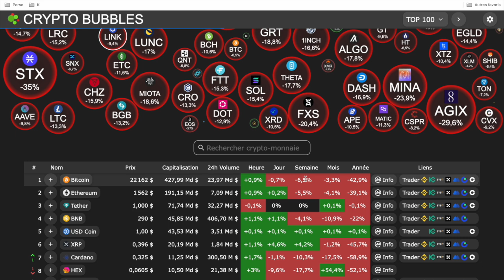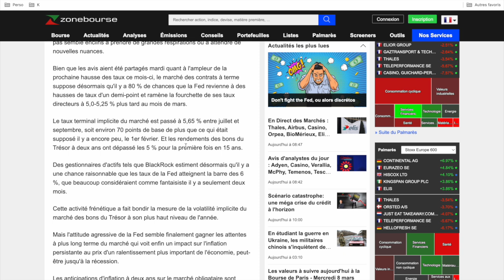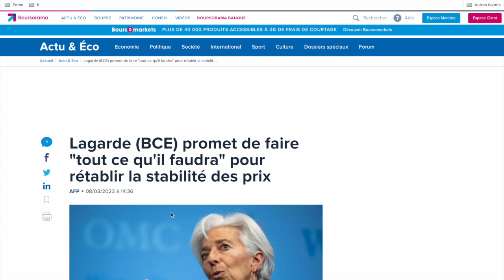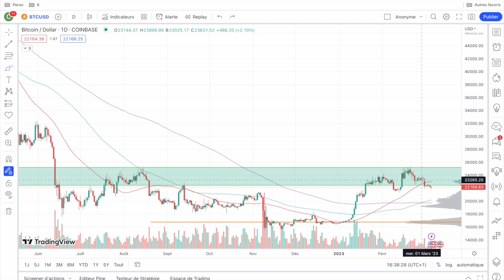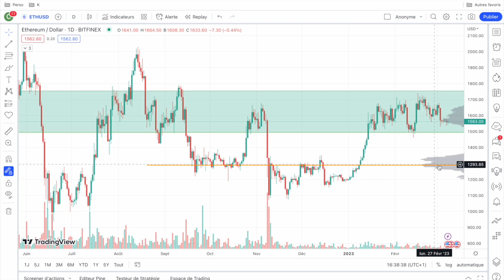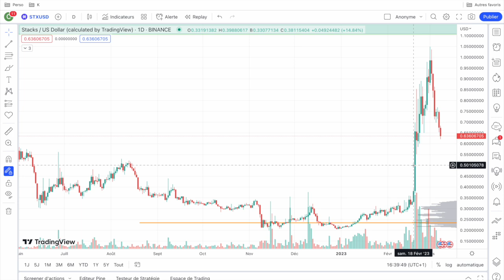⛔️ FLASH : CRASH CRYPTO 🥶 LES MARCHES EN PANIQUE 😱 Bilan & Analyse 🧐 Déjà des opportunités à saisir?